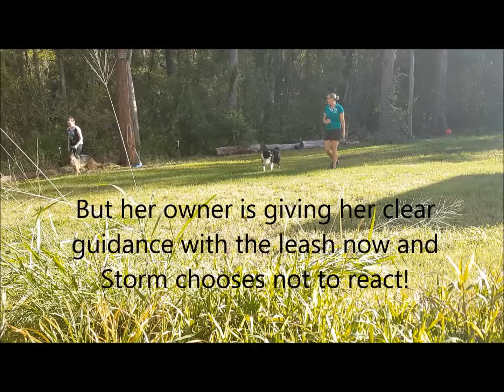Storm GSD first lesson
This is Storm. She's a nearly 2 year old German Shepherd. She's done extensive puppy and young dog training and worked with another private trainer who said she was anxious and should be on medication!

Storm is a typical young working dog who lacks impulse control and is over-excited around other dogs. Her lack of leash skills means when she gets excited the leash causes frustration and that's why she starts barking/lunging etc at other dogs.

This snippet was taken during her initial lesson and you can see how quickly the right tools and some clear communication creates positive changes for Storm. We're looking forward to continuing our work with Storm and her owner over the next few months.